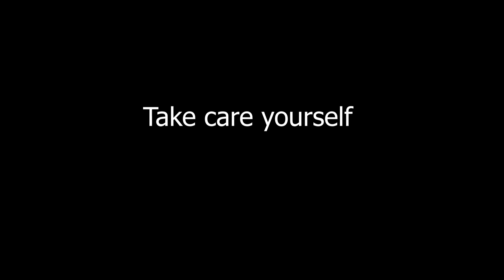ফাগুনের মোহনা গানের ভিডিও শুটিং।। how to shoot phagunero mohonaye song. DLS Chinmay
গানের ভিডিও শুটিং।। how to shoot phagunero mohonaye song. DLS Chinmay